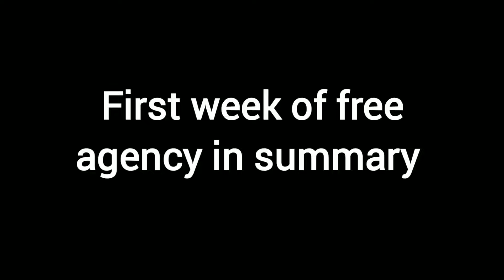first week of "free agency" in summary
and on top of all this, free agency hasn't even officially started, oh boy

wow you absolute stud thanks for clicking on this video I can't help but notice how handsome you are great job sport keep up the good work